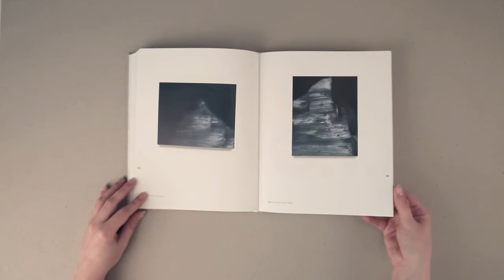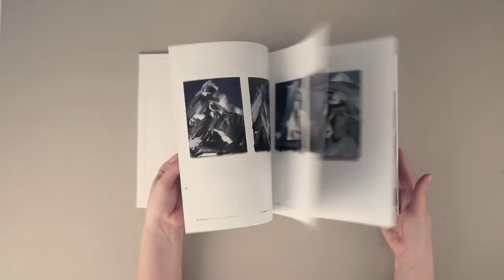Godly, Conrad Jon Works + — | Artbookhouse.com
Berlin 2013, 128 Seiten, 125 Farb-Abb., 21 x 26 cm, Hardcover, Leineneinband mit Heissfolienprägung, Deutsch/Englisch

Wenn einer Berge malt... Vor etwas mehr als acht Jahren fand der Schweizer Künstler Conrad Jon Godly zurück zur Malerei, in der er Mitte der achtziger Jahre ausgebildet wurde. Seine einstige Berufsvision wurde ihm in reifen Jahren zur echten Berufung. Er folgte dem Ruf der Berge und kehrte in seine Heimat zurück, das Bündnerland, wo er sich seither einem malerischen Exerzitium unterzieht. Conrad Jon Godly malt Berge, und nichts anderes. Seine Arbeit an der Leinwand kommt einer Meditation nahe und wird gleichsam zu einer Einübung in die Ewigkeit, welche die ihn umgebende Bergwelt darstellt. Nie steht dabei dieser oder jener reale Berg im Vordergrund von Godlys Schaffen. Was er malt, sind keine wirklichen Berge, sondern Berge in ihrer reinen Wesenhaftigkeit. Deshalb auch die starke Tendenz zur Abstraktion in seinem Werk. Wobei die Tiefe der Malschichten mit einer geistigen Tiefe korrespondiert, die seine grossen wie kleinen Bilder gleichermassen ausstrahlen. (Texte von Philipp Meier)